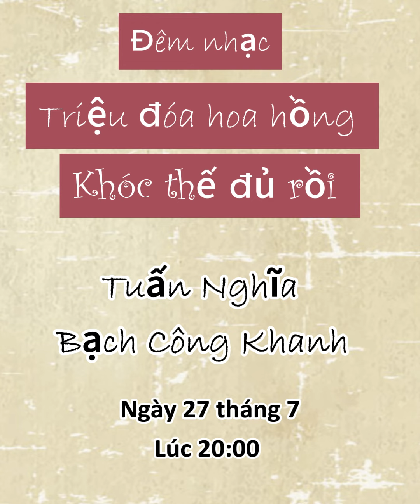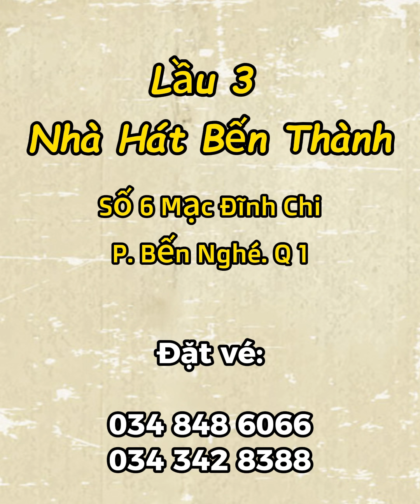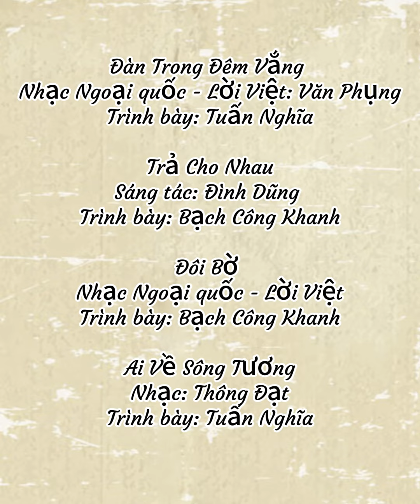Đêm nhạc Tuấn Nghĩa & Bạch Công Khanh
Đêm nhạc Khóc thế đủ rồi & Triệu đóa hoa hồng tại nhà hát Bến Thành với Tuấn Nghĩa và Bạch Công Khanh.

Những bài hát dùng trong video:

Đàn Trong Đêm Vắng
Nhạc: Ngoại quốc - Lời Việt: Văn Phụng
Trình bày: Tuấn Nghĩa

Trả Cho Nhau
Sáng tác: Đình Dũng
Trình bày: Bạch Công Khanh

Đôi Bờ
Nhạc Ngoại quốc - Lời Việt

Ai Về Sông Tương
Nhạc: Thông Đạt